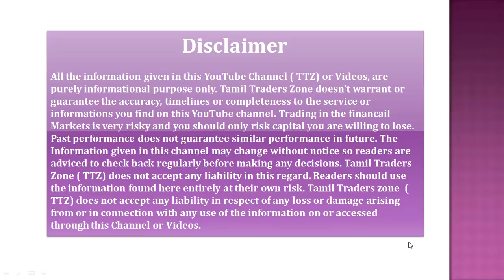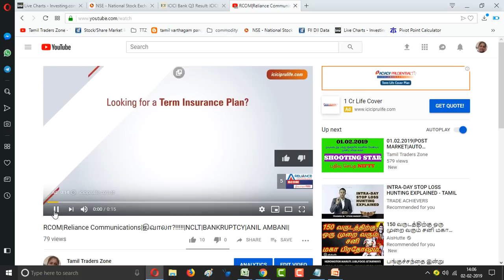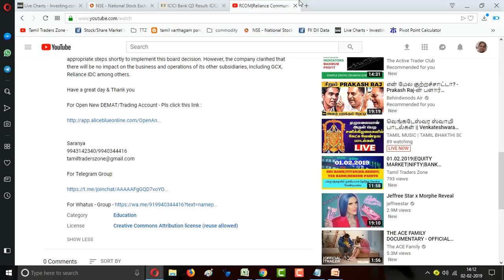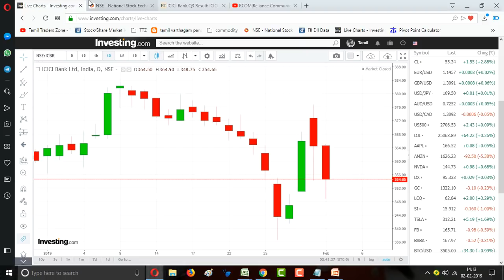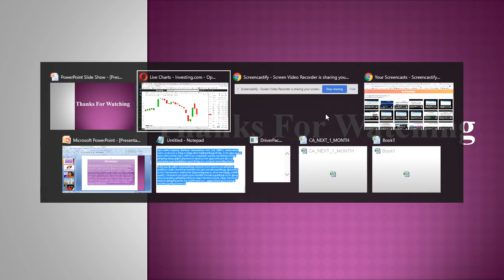ICICI BANK|ICICI BANK Q3 RESULTS|CHANDA KOCHHAR|பங்கு சரிவுக்கு காரணம் என்ன?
The ICICI Bank board took a decision on January 30 to claw back all bonuses paid to former MD & CEO Chanda Kochhar paid from April 2009 until March 2018. Being an unprecedented move in the country, this decision was taken after an inquiry panel found her in violation of the bank’s code of conduct. While such a board action is unheard of, this clause is usually part of the employment contracts of senior executives.

Human resource officials Moneycontrol spoke to said when it comes to performance bonuses, the company has a right to retrieve a part or whole of it for any violation-related issues.

However, in India, there has not been any such instance where a chief executive’s bonuses have been taken back. Also, since bonus is at the discretion of the organisation, legally contesting it would not be a viable option according to a senior compensation benefits lawyer.

RELATED NEWS
GST mop-up rises to Rs 1.02 lakh crore in January
China to provide $2.5 billion loan to Pakistan to boost foreign cash reserves
Is there another change in the prompt corrective action framework?
ICICI Bank told the exchanges that the inquiry report found her in violation of its framework for dealing with conflict of interest and fiduciary duties, and in terms of applicable Indian laws. The inquiry report also concluded that her lack of diligence with respect to annual disclosures led to the bank’s processes being rendered ineffective by her approach to such disclosures and avoidance of conflict.

Even in October 2018, when the bank’s board accepted Chanda Kochhar’s request to seek early retirement, they had clarified that certain benefits will be subject to the outcome of the inquiry.

Globally, regulations stipulate that any excess compensation paid to an executive can be retrieved. The Companies Act 2013 has a similar position.

However, performance differs from one company to the other. A few organisations refer to not just their own performance, but also look at their numbers vis-à-vis the competitors and the industry growth.

“Large banks have provisions for clawback of the additional compensation if there is a serious governance issue that the CEO is involved in. Since this is not a part of the labour law, it will be difficult to challenge this,” said the head of compensation at a human resource consulting firm.

Apart from the bonuses, Kochhar may also lose her stock options as well as perks provided to her as the chief executive.

Saranya
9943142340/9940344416